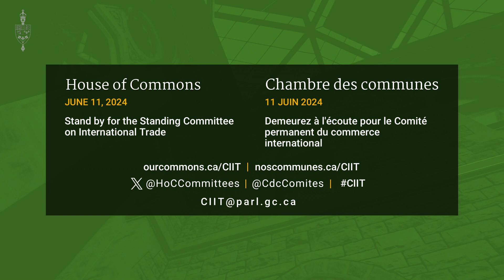CIIT Meeting No 111 International Trade